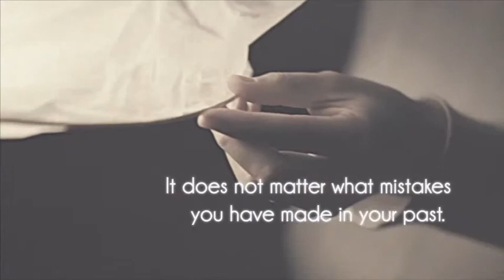Encounter Week 3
Forgiving and being forgiven is possible by the power of an Encounter with Christ.